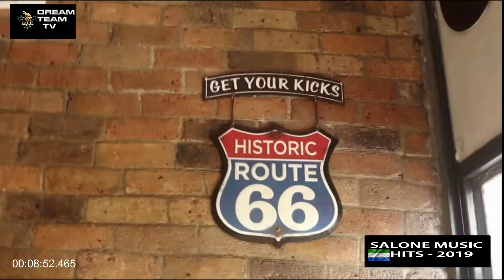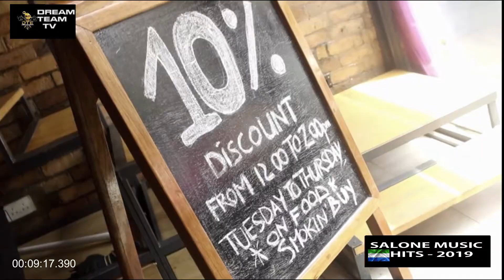Salone Music Hits 2019 1st. Edition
Latest Salone Music Videos - mixed by Dj Flex - produced by Dream Team Events / Spin City Records